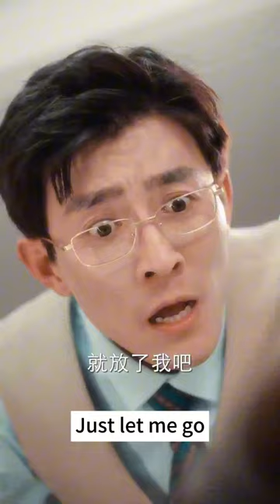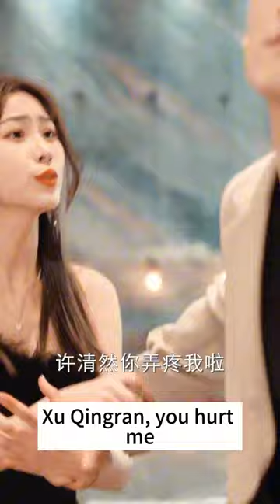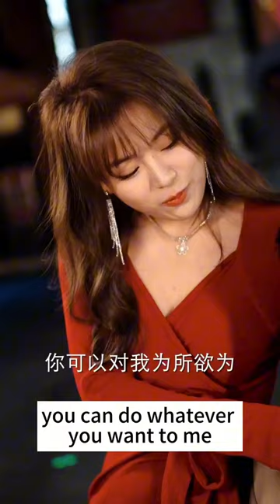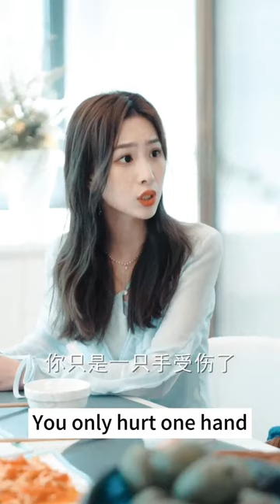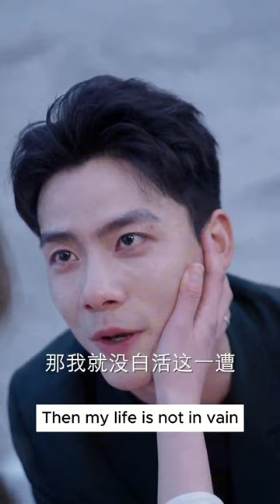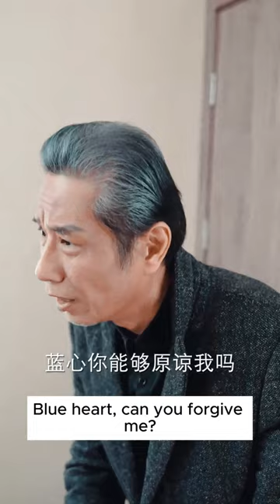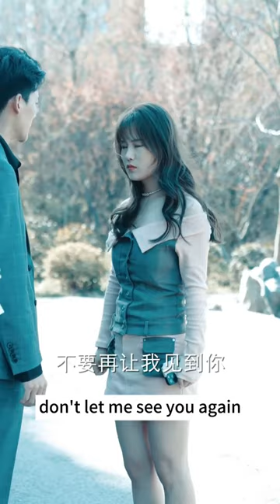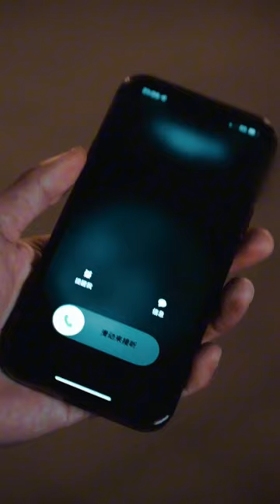The CEO uses Cinderella to get revenge and unknowingly falls in love with her.1-81